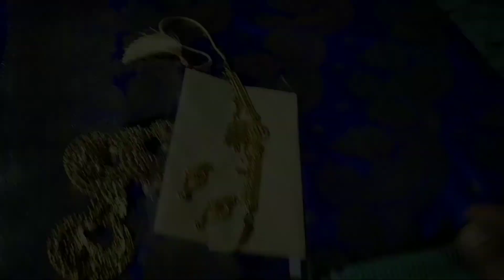বিয়ের জন্য কী কী কেনাকাটা করলাম? 😀😀😎😎